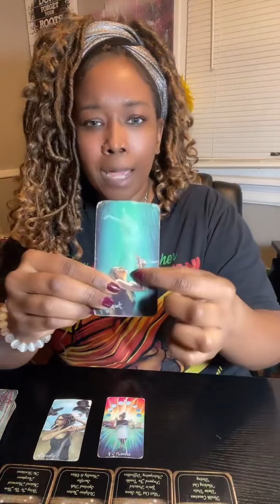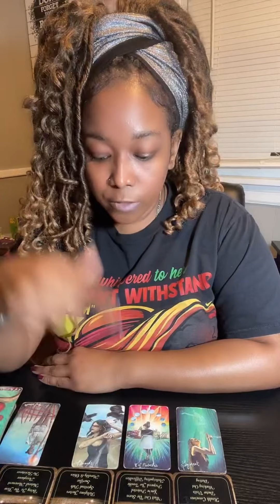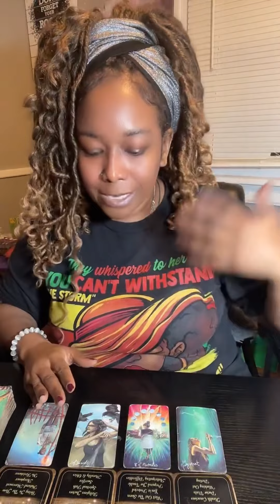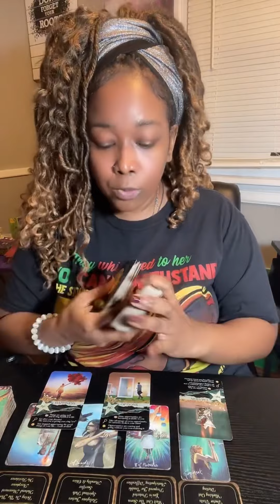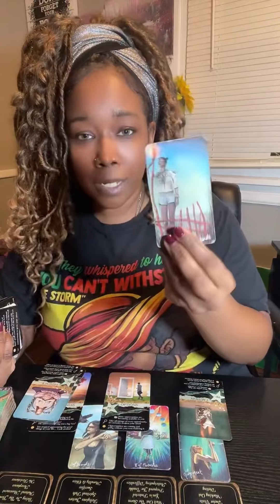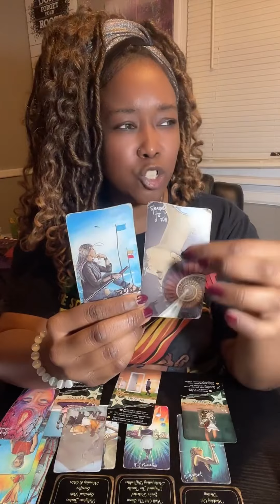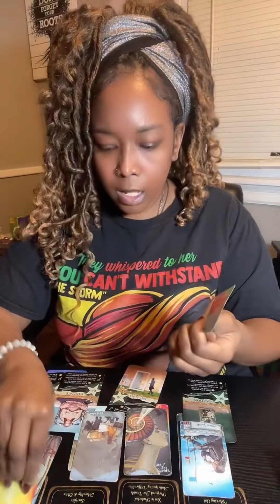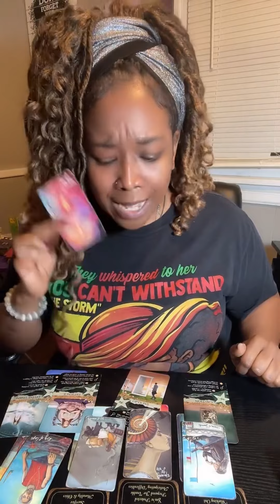Leo ♌️ 2nd Half Of February What You Need To Know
What’s up Family👑🫶✨Only take what resonates with you and leave the rest behind. The energy can be flip-switched or reversed. If it's not your story don't make it fit, not all of these messages may resonate with you so leave it for someone else. I got to give thanks and show love for all my A-1's Day-1's Thank You guys for rocking with your girl for so long I love you guys from the bottom of my heart REAL TALK!

⚠️I will never message you for a reading! Beware Of Scammers anything you need to know about me will be in my description located under my videos⚠️

⭐️For A Private 30Min “VIDEO” Reading Click Then Link Below To My Etsy Shop